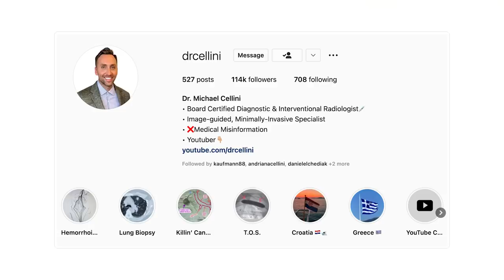iJustine's Hospital Emergency Explained - Interventional Radiologist Reacts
@iJustine was recently hospitalized with an upper extremity blood clot and vlogged the entire journey!  Since her diagnosis is something I deal with, and have dealt with, on many occasions, I decided to do a reaction video!  I mean...did I really have a choice!?  Hope you all learn something about Paget-Schrotter Syndrome and thanks again to @iJustine for the awesome video!  Hope you get well soon.

01:04 - @iJustine Justine Explains what happened
05:15 - My summary of her diagnosis
12:44 - Paget-Schrotter Syndrome Explained

Click here for@BeckiandChris Channel!